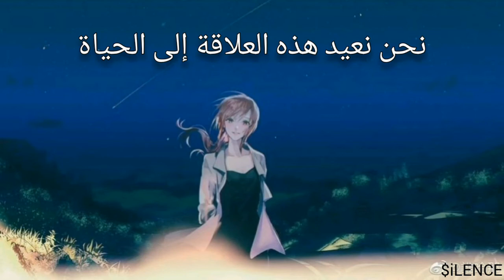أغنية أنا أشعر مرة أخرى _أغنية أجنبية رائعة (مع كلمات الأغنية)